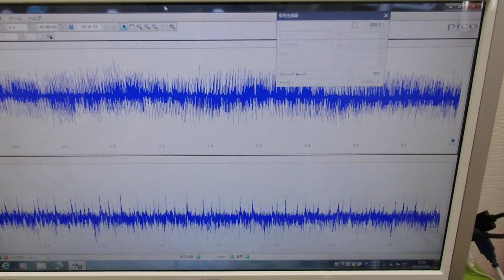オリジナル超音波プローブの「発振・制御」技術 ultrasonic-labo